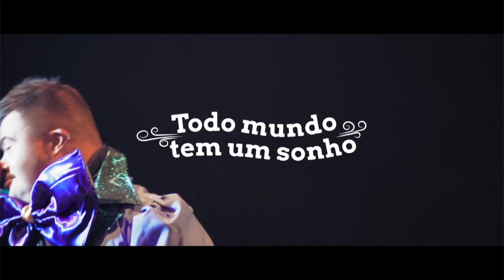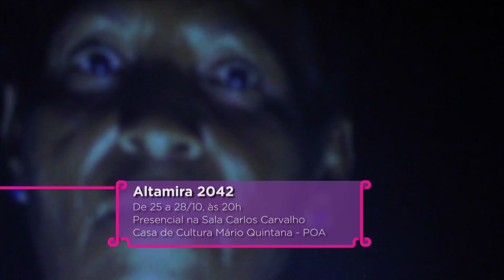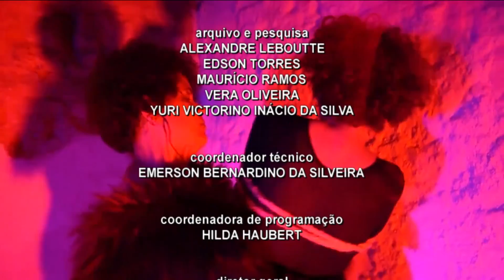Estação Cultura | TVE - 22/10/21